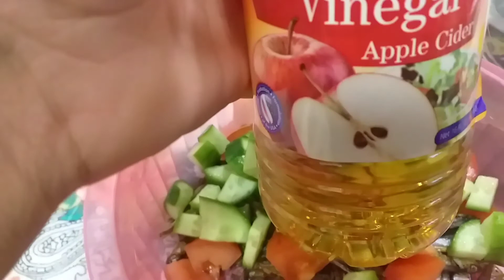FRIED ANCHOVY | DILIS FOR LUNCH | PRITONG DILIS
Orayt! magluch tayo mga higala pritong dilis. Sarap na ito para sakin buhay na buhay ng ofw sa bansang silangan. Sa simpleng kainan nakalabusog na, Hwag po tayo magpagutom mga kababayan. Ito lng ang ating puhuhnan sa araw2x natin pakipagsapalaran upang makapagtrabaho tayo ng maayos. Kain po tayo upang malakas at makayansn lahat ng bagay. Ofw Mabuhay! Saan sulok man tayo ng mundo isisigaw ko Mabuhay tayong Ofw.
Keep on Smiling And Be Happy 😍🤩